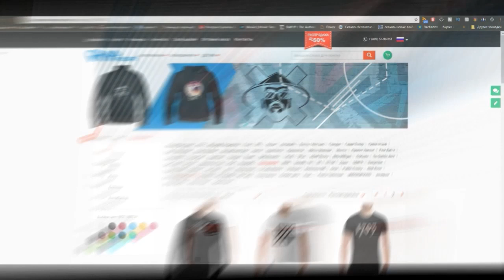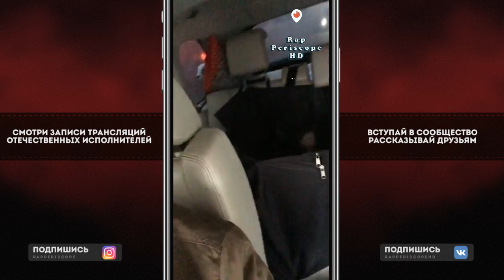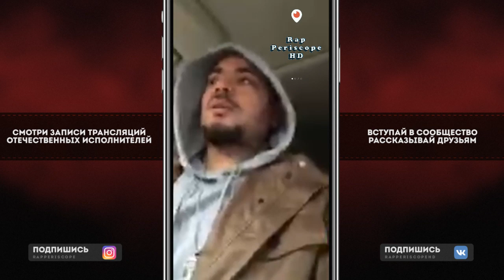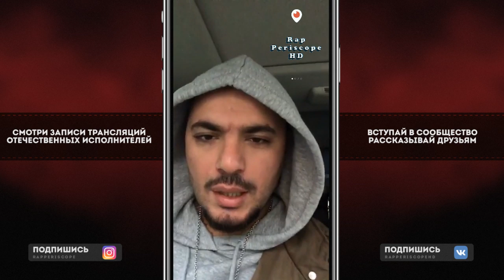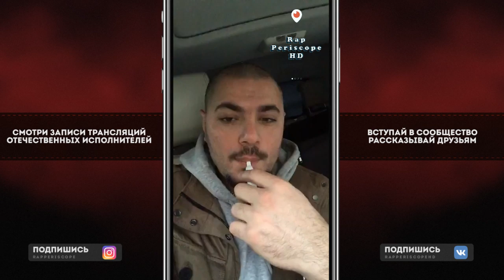Птаха о Прощание с Децл, Beef, Гнойный, Slim, Информация по альбому